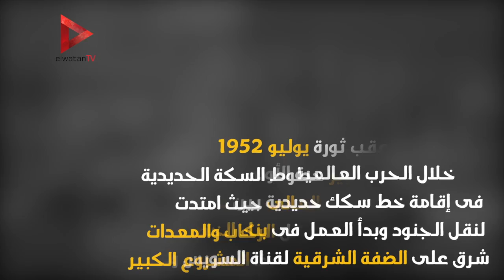تعرف على تاريح سكك حديد مصر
جريدة الوطن
جريدة يومية مستقلة